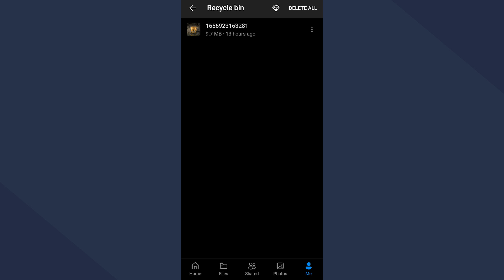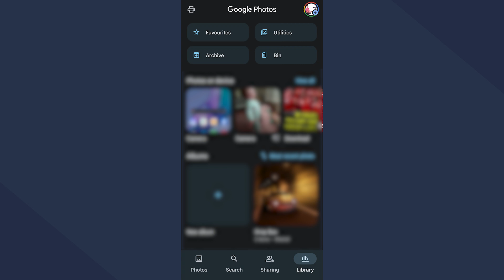How to Recover Deleted Photos from Samsung?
In today’s episode, we have explained different solutions to restore deleted pictures on Samsung so that you can easily recover all your deleted photos on the Samsung device.
Samsung’s reputation in the smartphone industry has gone up drastically after the launch of its flagship models - Galaxy Fold and Galaxy Flip. These two models have also increased the sales of other Samsung models as consumers’ reliance on Samsung has improved as well. But, still, many Samsung users encounter unexpected situations such as accidental photo deletion on their Samsung devices. If you have also lost any important pictures, this episode is for you.

0:00 Intro
1:18 Recover Deleted Photos Via Samsung Cloud
1:39 Recover Deleted Photos Via Google Photos